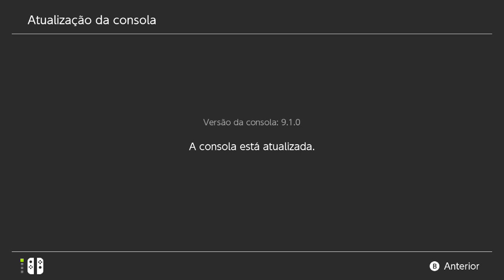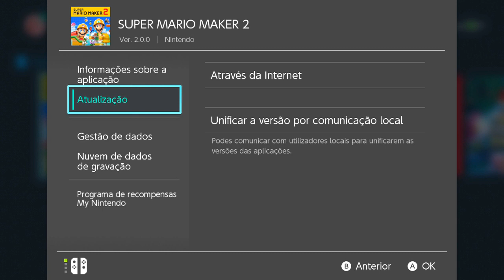DICA: Como ATUALIZAR seus JOGOS e CONSOLE no NITENDO SWITCH!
Aprenda hoje como atualizar seu NINTENDO SWITCH e os jogos que você tem nele.

ENTRE EM CONTATO COM A GENTE:

Cadastre agora!